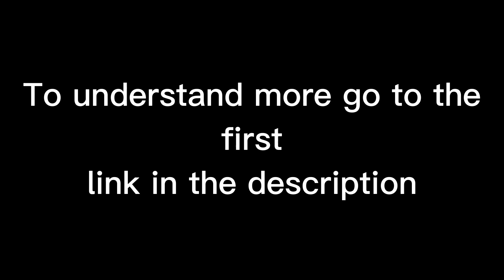Healing my inner child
Hey guys. I hope you have had a lovely day/night. In the video it said to click on the first link. This link will redirect you to @NoahJayWood1 video of healing your inner child. This is also were i got the audio.
The other links to my friends. I hope you have had a lovely day/night and enjoy.